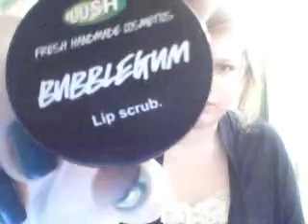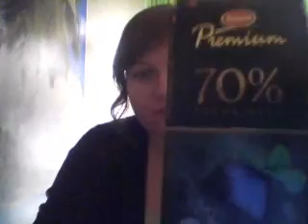Oktoberfavoriter (månadens favoriter) - theresehedberg.blogg.se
En video där jag berättar om produkter/upplevelser som jag har gillat under oktober månad.